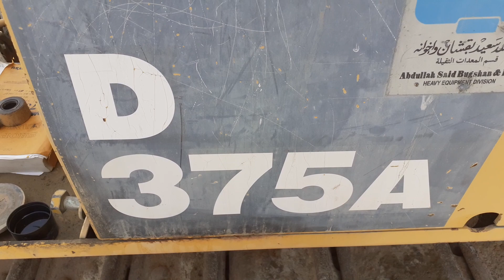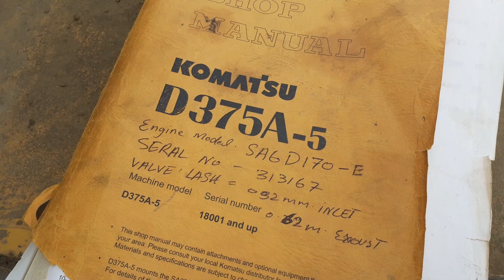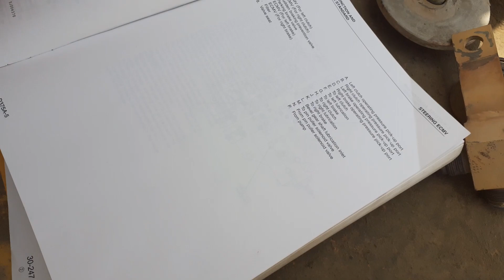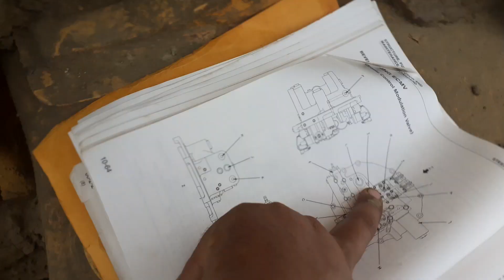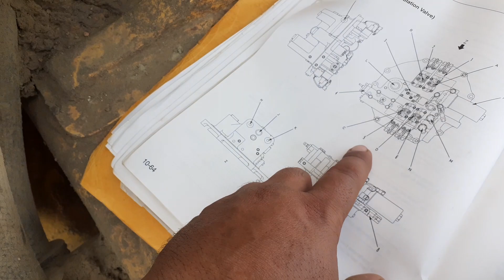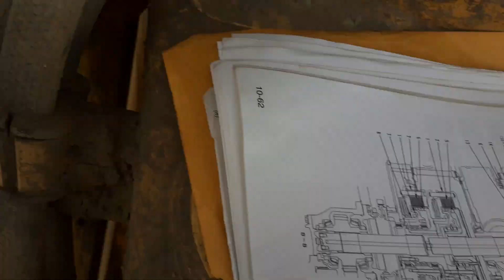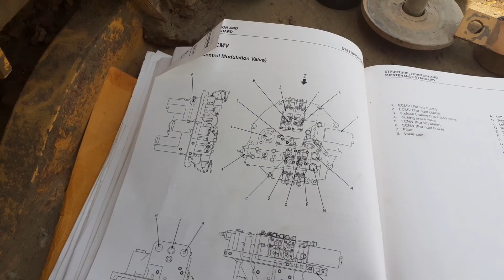KOMATSU 375A-5 Transmission brake clutch and steering clutch. Selonid.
KOMATSU D375A-5  bulldozer Transmission  brake  clutch  and  steering  clutch.  Selonid

 KOMATSU Bulldozer  D375A-5
 Transmission  and  brake  and steering  clutch system.

Buldozer KOMATSU D375A-5  automatic  transmission
  Cat mechanic tips  .